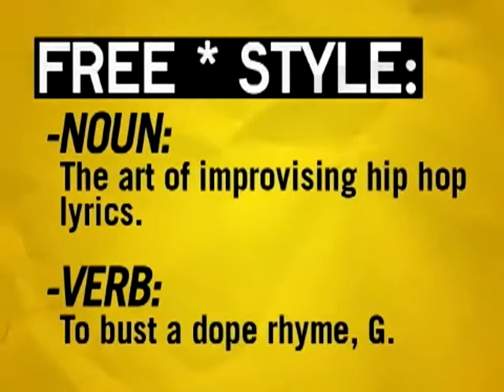Freestyle #9 - Termanology - W/ Interview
This episode featured Termanology.